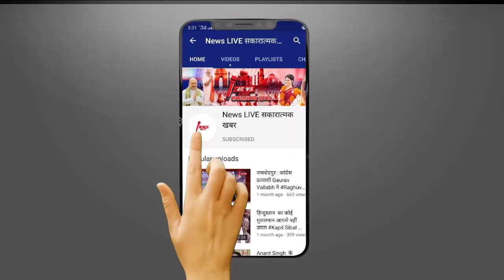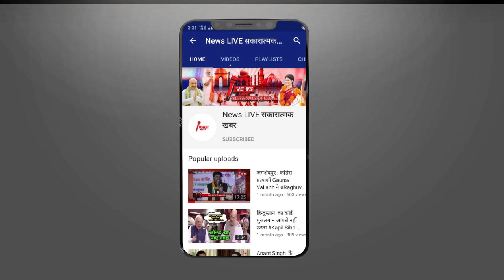Baba Ka Dhaba : बाबा का ढाबा : Malviya Nagar के Baba Ka Dhaba पर लोगों की भीड़ | Baba Ka Dhaba VIRAL